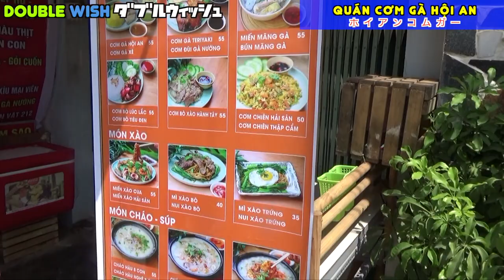CƠM GÀ HỘI AN/Người Nhật ăn thử món ăn Việt Nam/ベトナム料理コムガーのホイアン式食ってみた！